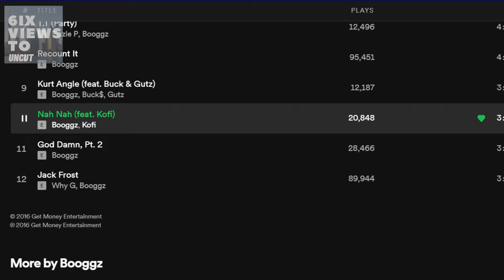JMG Kofi | Playing College Volleyball | Getting 4 Million Views | No Opp Music | 6ix Views Uncut E34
JMG Kofi | Playing College Volleyball | Getting 4 Million Views | No Opp Music | 6ix Views Uncut E34 JMG Kofi in the building for a very candid interview!